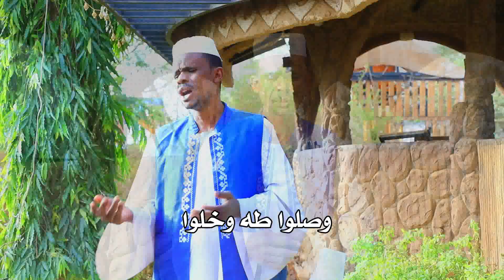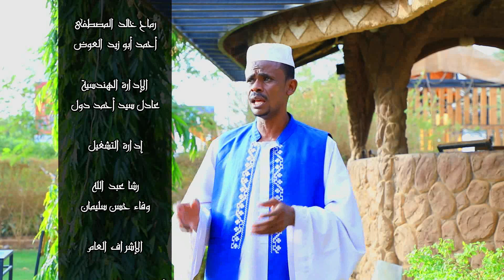الما جفوا | عبد الباقي المصباح جديد2022